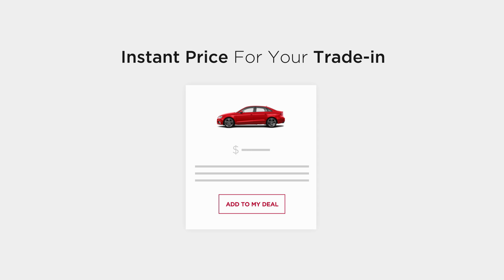AcceleRide, Our Virtual Car Buying Experience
Shopping for a new car? Welcome to Express Car Buying. With our express store, you can search for all the cars in our inventory or configure your dream car and we'll find it.

Get our best pricing upfront without the hassle.

Select your payment option with, Paying cash, Finances or lease transactions.
Get an instant price offer for your trade-in. No need to visit the dealership.
research and select recommended service and protection plans.

Have a question, no problem, your concierge will there for you every step of the way.

You can complete the entire transaction from the comfort of your home in a matter of minutes.

Pick your car at the dealership or have it delivered to you.
Your car will be prepped and ready to go, in and out in less than 30 minutes.

Instant pricing and express checkout. Enjoy Express car buying.